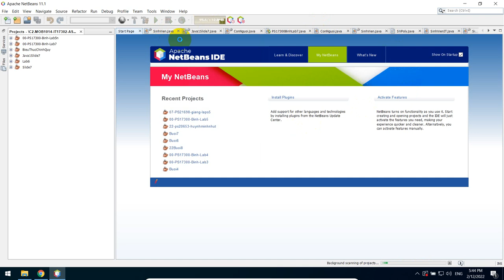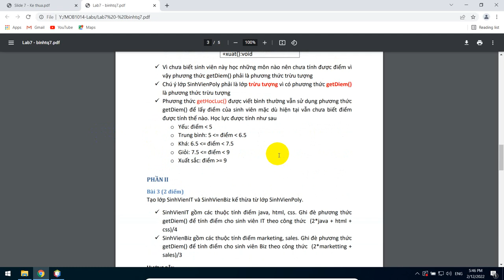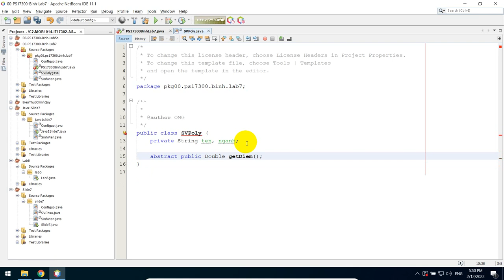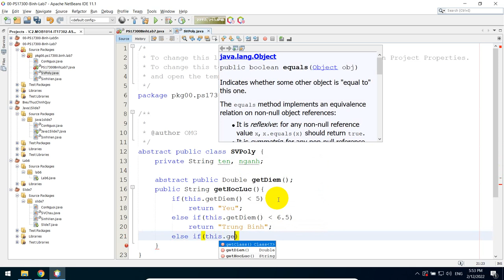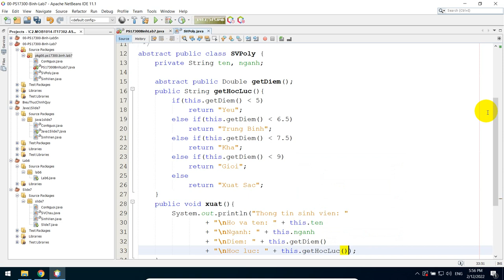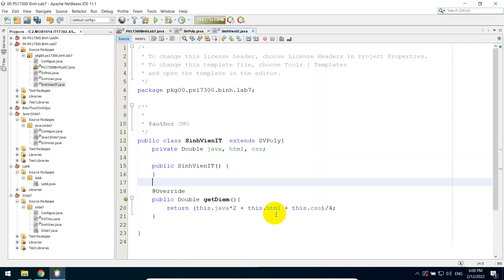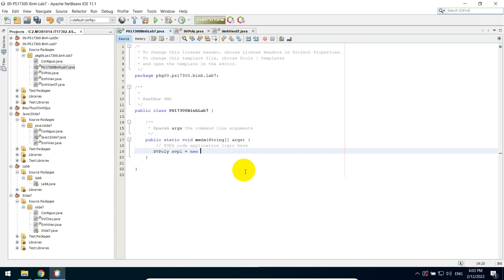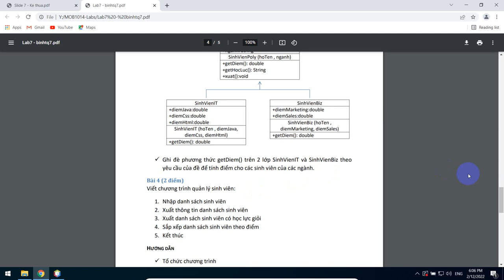MOB1014 - Java 1 - Lab 7 - Bài 2 & 3 - Kế Thừa : Extends - Trừu Tượng : Abstract